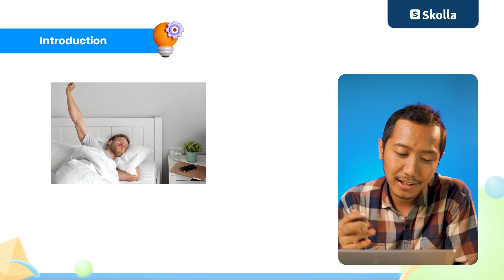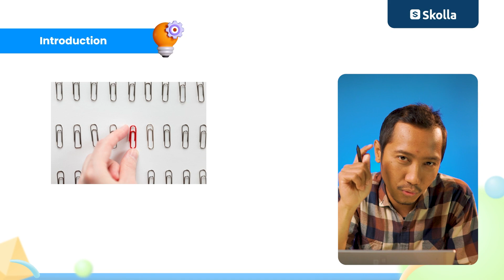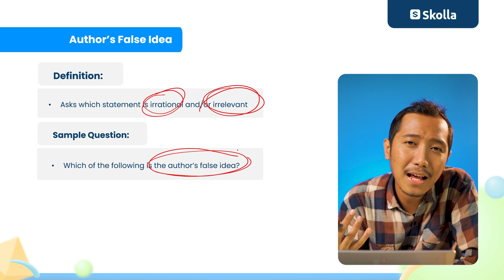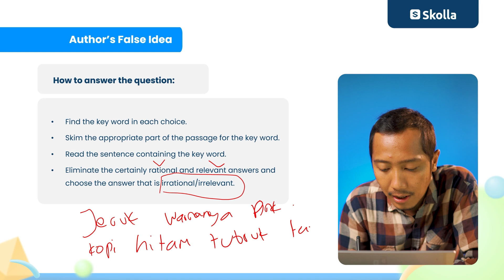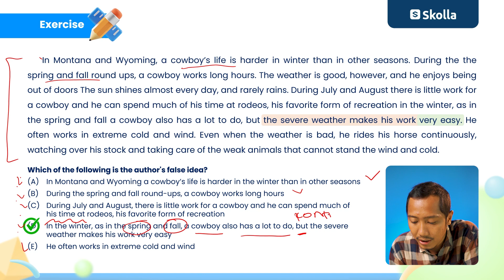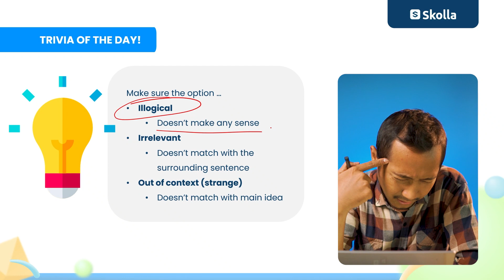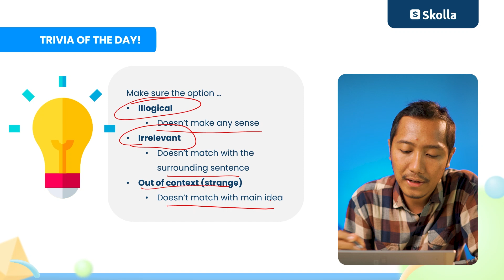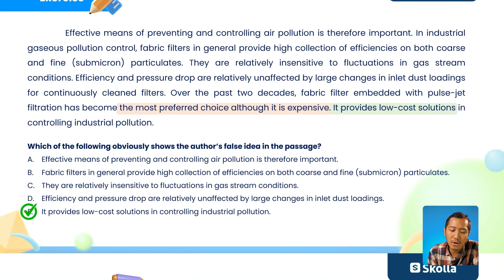BAHAS SOAL UTBK SNBT 2023 | LITERASI BAHASA INGGRIS | AUTHOR'S FALSE IDEA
Skolla proudly present,
✨ AMBISMANIA ✨
Bahas soal UTBK SNBT 2023 bareng Ambis Teacher!

Setiap Senin & Kamis, kakmin bakal share soal UTBK yang langsung bisa kamu kerjain di Instagram Skolla! Gak cuma itu, ada video pembahasan yang di-upload di YouTube 😉 bisa langsung tau cara ngerjainnya deh!

Kamu bisa nonton videonya secara GRATIS, ditemenin Ambis Teacher yang jago-jago 👏

Belajar berkesan bersama Skolla.✨
Belajar Interaktif dan menyenangkan, bikin lebih paham karena lebih nyata.